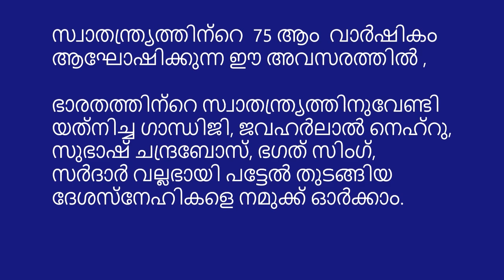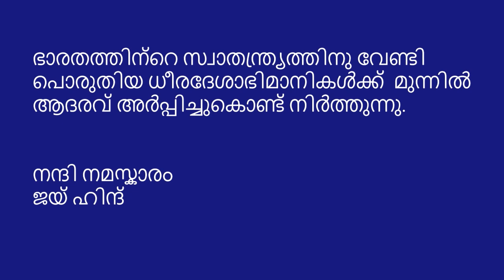Independence day speech for students | independence speech in Malayalam | സ്വാതന്ത്ര്യ ദിന പ്രസംഗം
Independence day speech in malayalam | Independence day speech 2021 | LP, UP, HS